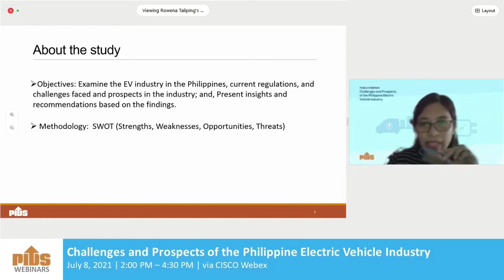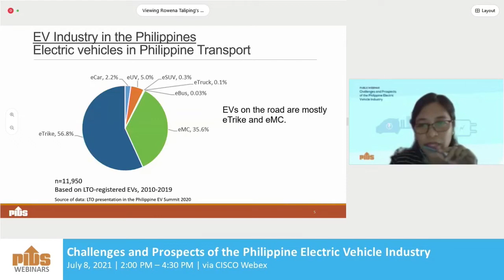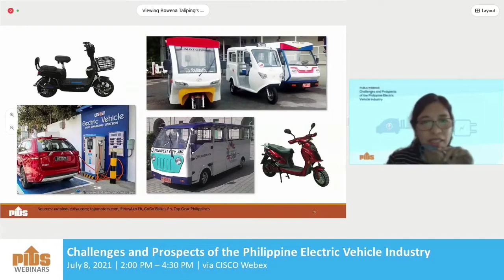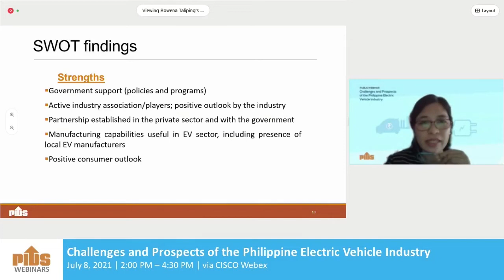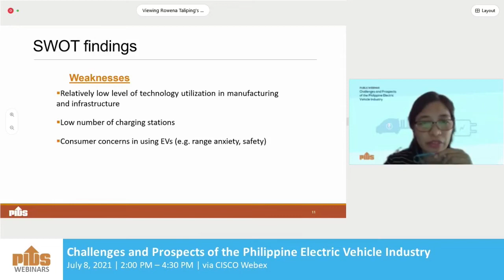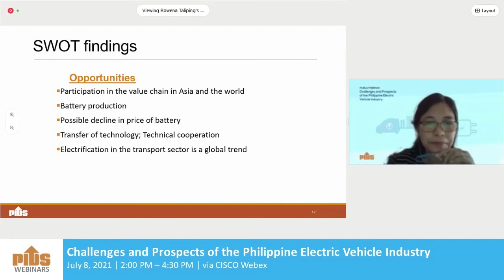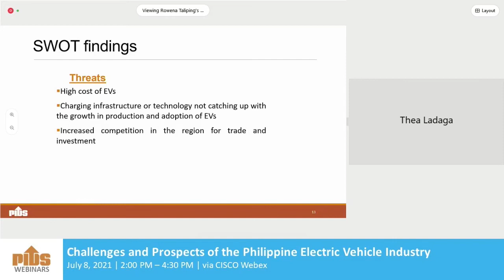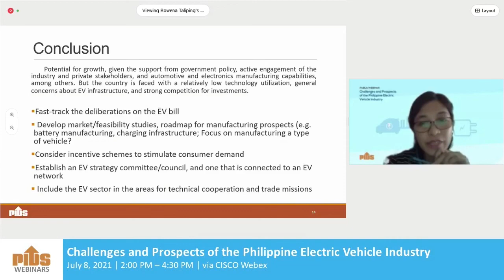Clean Energy Technology in the PH: Case of the Electric Vehicle Industry by Ms. Maureen Rosellon